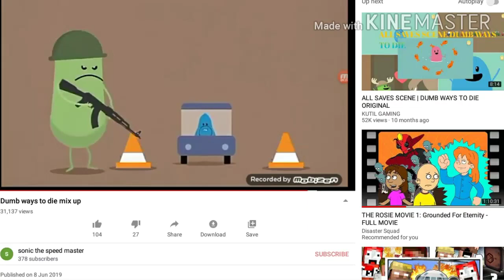ytp the mine song but stingy is losing his mind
i would announce this but I wanted it to be a secret